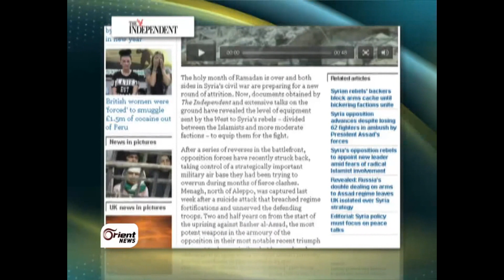أورينت نيوز| بريطانيا تسلح الثوار وسط تباين المواقف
نشرت صحيفة الاندبندنت نقلا عن وثائق رسمية قيام بريطانيا بتقديم مساعدات غير فتاكة بقيمة ثمانية ملايين جنيه استرليني، مشيرة الى أن لندن ما زالت تدرس ارسال أسلحة نوعية للثوار.